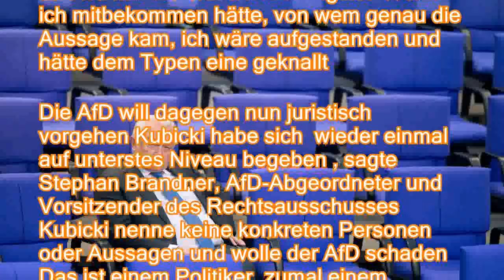Nach Äußerung in Interview: AfD zeigt Kubicki an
。FDP-Vizechef Wolfgang Kubicki spricht öffentlich über seine negativen Erfahrungen mit der AfD im Bundestag Die Partei will sich das nicht gefallen lassen und geht nun gerichtlich dagegen vor。Die AfD-Bundestagsfraktion hat Strafanzeige gegen den FDP-Abgeordneten und stellvertretenden Bundestagspräsidenten Wolfgang Kubicki erstattet Die Partei wirft ihm üble Nachrede und Verleumdung vor Hintergrund ist eine Aussage Kubickis in der Zeit 。Auf seine Erfahrungen mit der AfD angesprochen, hatte Kubicki in einem Gespräch mit der Zeitung erklärt: Während einer Debatte sei aus den Reihen der AfD sinngemäß der Zwischenruf gekommen, man habe im Dritten Reich noch viel zu wenig Juden umgebracht Kubicki sagte außerdem: Da war ich fassungslos Wenn ich mitbekommen hätte, von wem genau die Aussage kam, ich wäre aufgestanden und hätte dem Typen ein